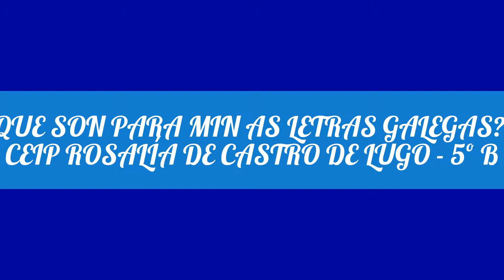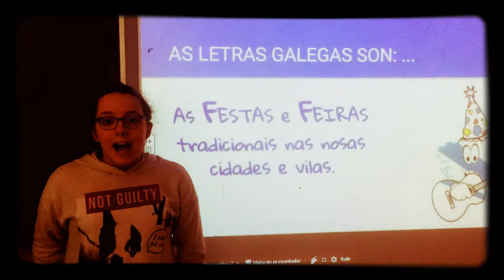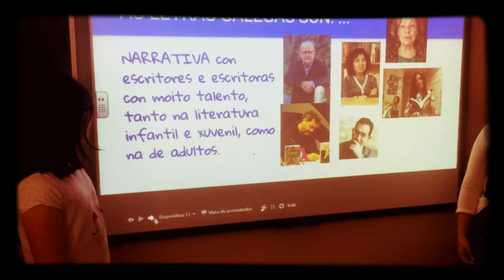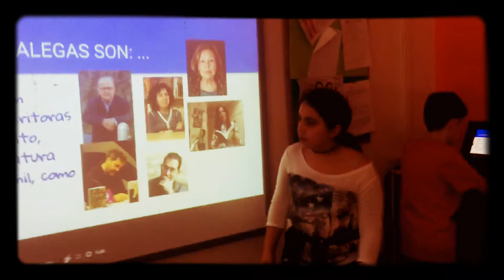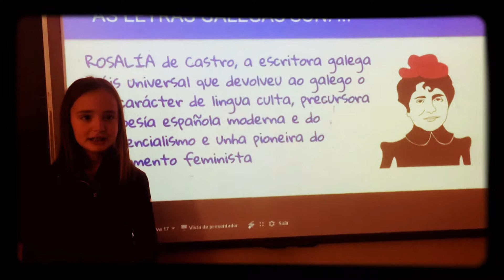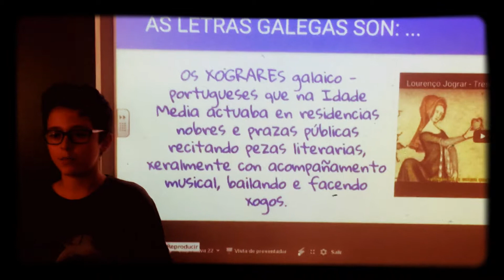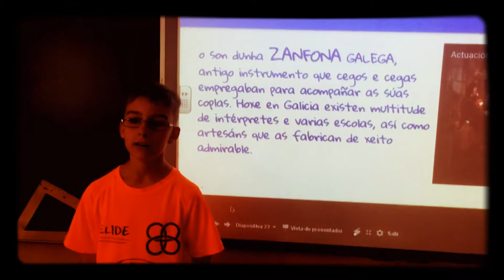Que son para mín as Letras Galegas?